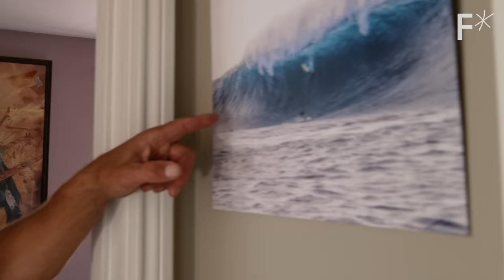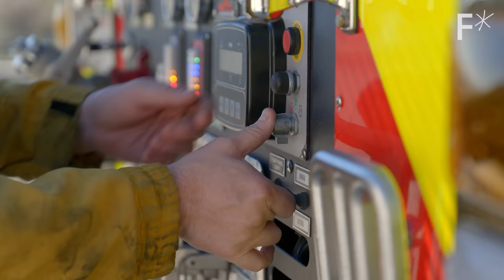This slime is 10x more fireproof than water | Hard Reset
A one-armed surfer invented this fireproof slime when a disaster tried to take his town.

0:00 Introduction
1:30 The Technology
4:19 The Difference with Wildfires Now
7:12 The Future of Firefighting

The fire service industry has a tradition of not adapting very fast, says Jeffrey Denholm, CEO, and founder of Strong Water. With wildfires just getting worse across the nation each year, that’s a huge problem.

That’s why Denholm and his team came up with a solution, a water enhancement technology that robs surface areas of oxygen, allowing water to stick, stay, and fight wildfires more effectively.

Not only that, but the technology is way better for the environment than traditional fire retardants - being free of any oils, surfactants, or toxic agents.

Read more of our stories on fire suppression:
Predator drones are using AI to create faster fire maps